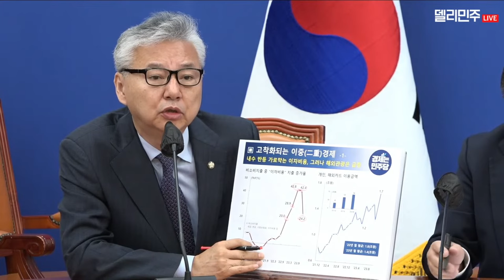더불어민주당 원내대책회의 생중계 - 11월 28일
원내대책회의 원내대책회의 2023년 11월 28일 화요일 오전 9시 30분